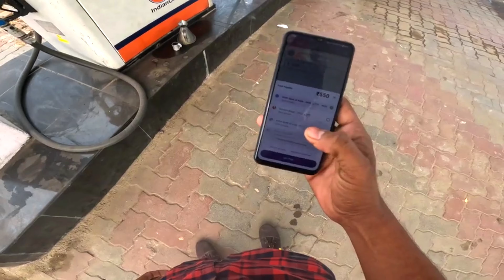YAMAHA MT 15 VS KTM RC 200 | SHOCKING RESULTS | ACCIDENT 😭 ktmrc200 motovlog motovlog@Srvlogs93